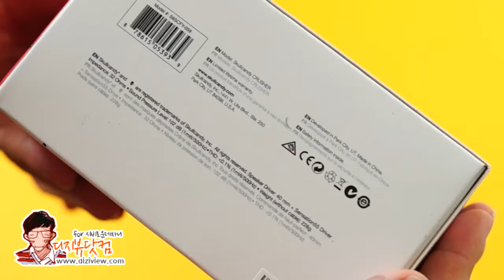Skullcandy 4D Over-Ear Headphones : CRUSHER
깊고 묵직한 베이스와 함께 전해지는 진동, 심장을 울린다!
Equipped with Supreme sound